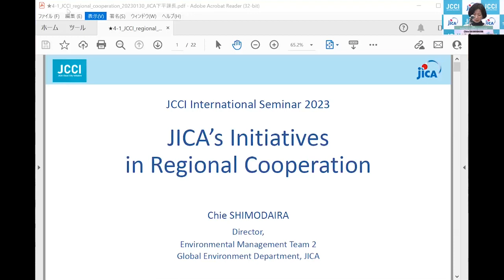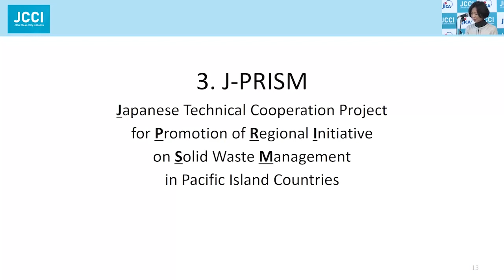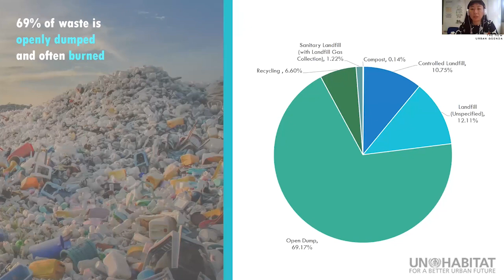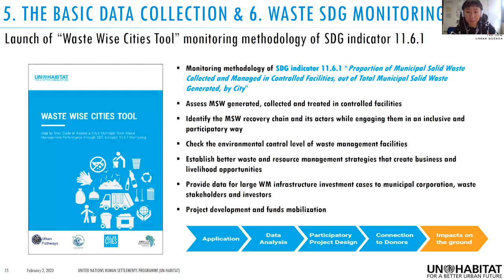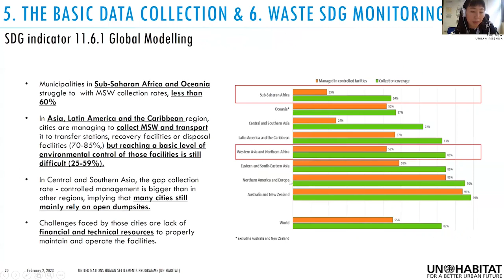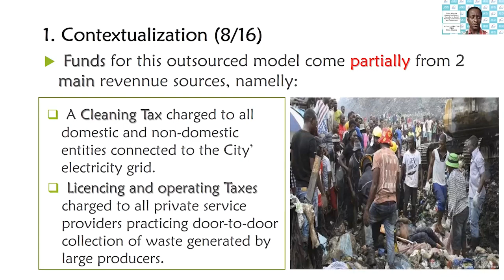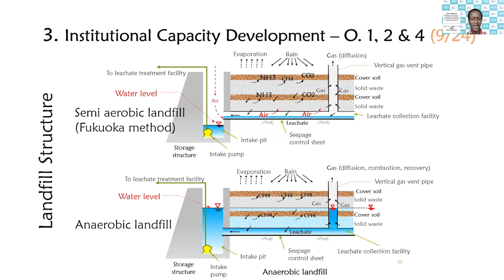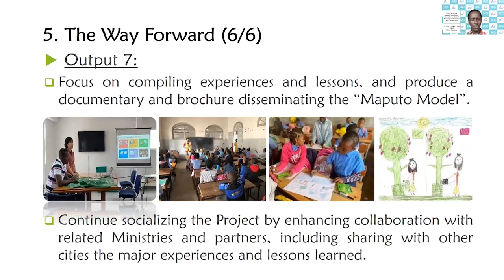(English) [BLUE Stage]2nd Feb (3)JCCI Initiatives and Promotion: Targeting the Region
◆ JICA Clean City Initiative (JCCI) International Seminar 2023
[BLUE Stage] (3)JCCI Initiatives and Promotion: Targeting the Region
Date of Seminar: THU 2nd Feb, 2023 / 13:30-15:00(JST)
* The seminar is held simultaneously in BLUE hall and GREEN hall on February 2nd.

Chie Shimodaira/
Director,
Environmental Management Team 2
Environmental Management Group
Global Environment Department, JICA"
【JICA's initiatives in regional cooperation】
Seminar Abstract：
JICA is promoting various type of region-wide cooperation to enhance synergy among the entire regions. This seminar will introduce the African Clean Cities Platform (ACCP) and the J-PRISM, as examples of initiatives to improve waste management in Africa and the Pacific. which led to additional values such as knowledge sharing among developing countries as well as establishment of a broad network involving a wide range of actors.

Nao Takeuchi /
Human Settlements Officer (Waste Management),
United Nations Human Settlements Programme(UN-Habitat)"
【African Clean Cities Platform Achievements so far and Future Prospects】
Seminar Abstract：
African Clean Cities Platform (ACCP) is a knowledge sharing and investment promotion platform to achieve waste related Sustainable Development Goals (SDGs) by 2030 in rapidly urbanizing Africa. ACCP was established in 2017 in Maputo, Mozambique by representatives from 24 African countries together with the Ministry of Environment of Japan, JICA, the City of Yokohama, UNEP and UN-Habitat. As of January 2023, 160 cities from 42 countries have become members and various activities in three action areas have been carried out. The presentation will introduce the achievements of ACCP so far together with the future prospects and call for effective partnerships.

Silva Magaia /
Councilor for Spatial Planning, Environment and Construction,
Maputo City Council"
【Capacity Development for Integrated Solid Waste Management in Maputo Metropolitan Area】
Seminar Abstract：
"The Municipal Council of Maputo, together with JICA, implements an innovative project aiming at improving the solid waste management service.
 The project focuses on enhancing local capacity in terms of human resources, institutional coordination, increased community awareness on the importance of waste reduction and segregated disposal, fostering the use of “eco-points” and promoting the sustainability of the service through proper management mechanisms and effective revenue collection systems.
 The presentation highlights the structure of the project, the lessons learned, mid-term results, the arrangements made to respond to COVID-19 contingency and the way forward."